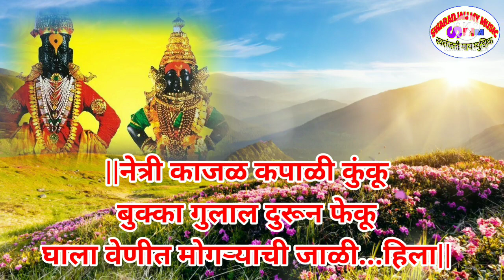विठ्ठल रुक्मिणीचा मनाला भावणारा अभंग